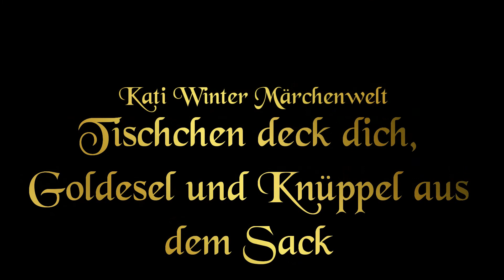Tischchen deck dich, Goldesel, und Knüppel aus dem Sack / KHM 036 - (Hörbuch deutsch)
Die Märchen der Brüder Grimm - Hörbuch zum Einschlafen!
Vor Zeiten war ein Schneider, der drei Söhne hatte und nur eine einzige Ziege. Aber die Ziege, weil sie alle zusammen mit ihrer Milch ernährte, musste ihr gutes Futter haben und täglich hinaus auf die Weide geführt werden. Die Söhne taten das auch nach der Reihe. Einmal brachte sie der älteste auf den Kirchhof, wo die schönsten Kräuter standen, ließ sie da fressen und herumspringen. Abends, als es Zeit war heim zu gehen, fragte er »Ziege, bist du satt?« Die Ziege antwortete »ich bin so satt, ich mag kein Blatt: meh! meh!«

Bild:
Von Leutemann or Offterdinger, photo by Harke - Mein erstes Märchenbuch, Verlag Wilh. Effenberger, Stuttgart, end of the 19th century. See Cover and title page, Gemeinfrei,

***Wenn du mehr von mir hören möchtest, dann lass mir doch ein Abo da***
Technik-FAQ:
✗Mein Mikrofon
✗Mein Schneideprogramm
Die Amazon-Links ✗sind mit dem Amazonpartnerprogramm verbunden. Wenn du etwas über diese Links bestellst, entstehen KEINE Mehrkosten für dich, jedoch geht eine kleine Provision an mich. So kannst du mich unterstützen! ♥